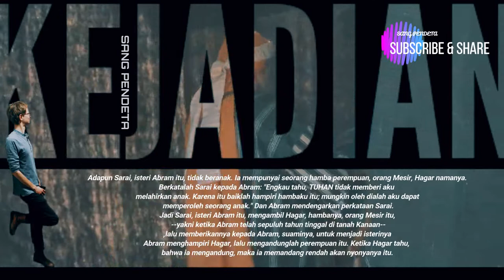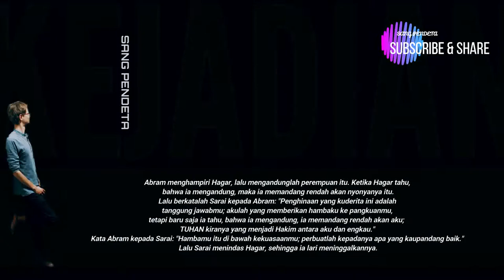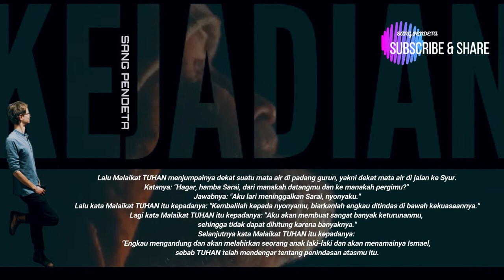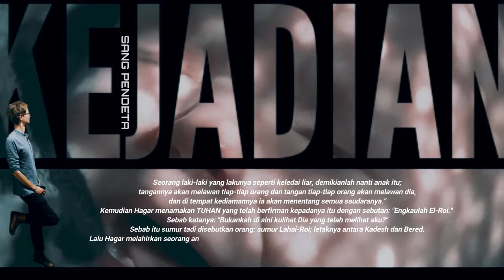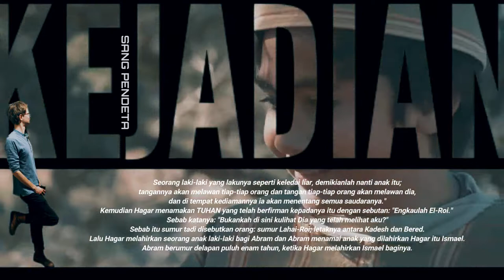KEJADIAN 16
Hagar dan Ismael (KEJADIAN 16)